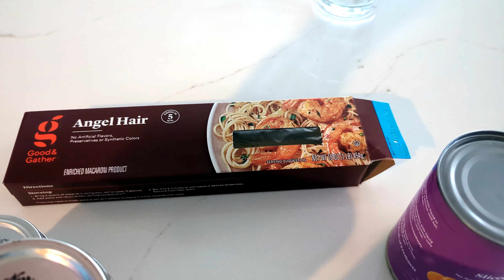Shelf Cooking for Every Meal | Pantry Challenge 2024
Today we did some shelf cooking for every meal! I love panty challenge meals because we use up so many things before they go bad!  We made a lemon chicken pasta, blueberry sweet rolls, and three sourdough inclusion loaves for sandwiches.  The three loaves are onion jam, jalapeno popper, and sundried tomato, basil, and mozzarella. I used these loaves for sandwiches for lunch and they were amazing!

Cast Iron Dutch Oven / Skillet
Spice Jars
Silicone Spatulas
Rice Flour

Chapters:
0:00 Intro
0:38 Lemon Chicken Pasta
9:16 Sourdough Double Batch
15:35 Onion Jam Sourdough Bread
18:35 Sweet Rolls Dough
21:.35 Stretch & Folds
23:01 Shaping the Loaves
33:06 Making the Sweet Rolls
38:16 Scoring the Loaves
43:06 Frosting the rolls
44:05 Crumb Shot - Cutting Open the Loaf